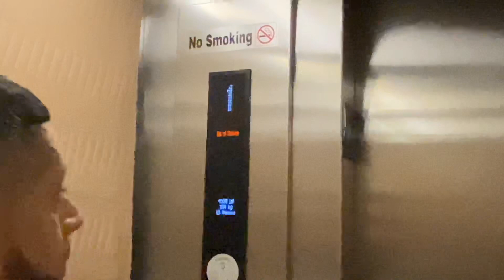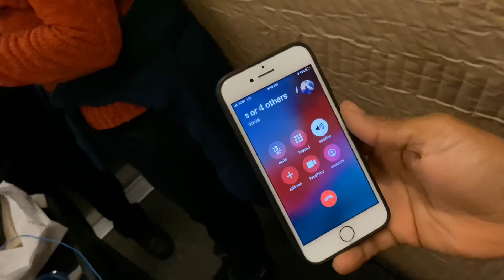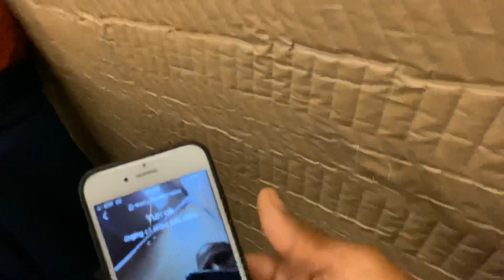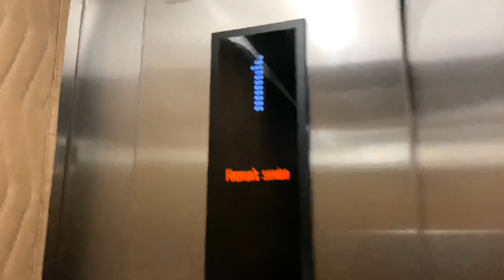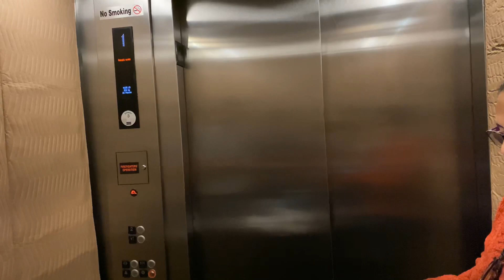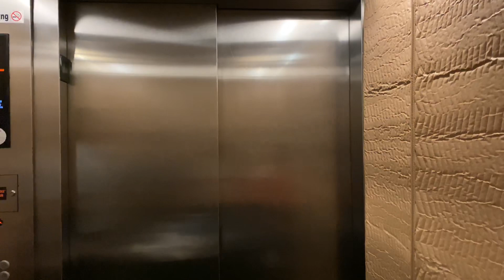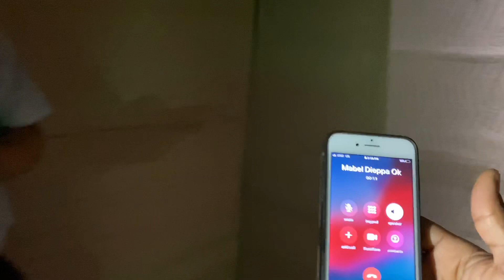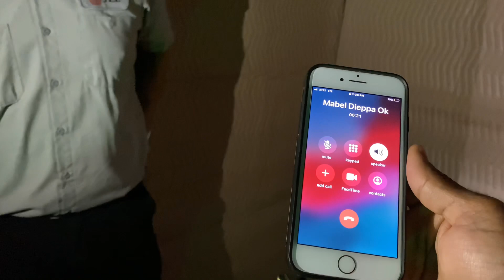La experiencia de estar encerrado en un ascensor por casi 1 Hora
Luego de almorzar, tome el elevador de Newsport, junto a tres compañeros, pudimos usar las escaleras, pero Adriana tiene un lesion en una de sus rodillas y por eso era preferible usar el ascensor.